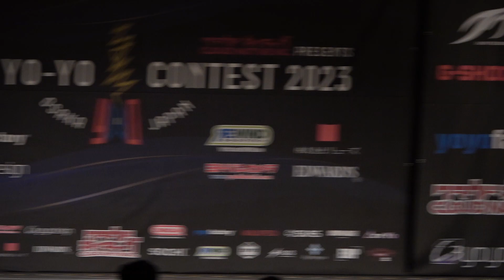2023World Preliminary 1A 41 Leonid Nemchik